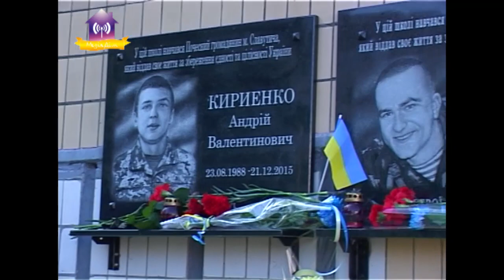Експрес 23.08.2018. (День державного прапора, вшанування воїнів АТО та інше)